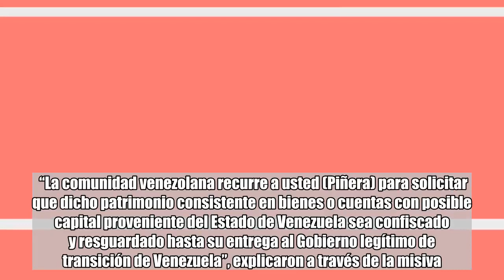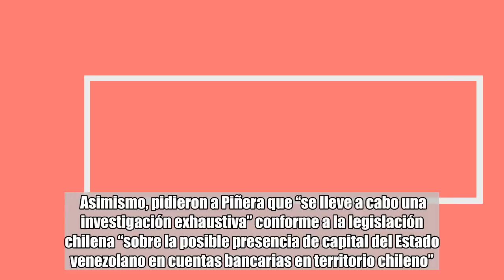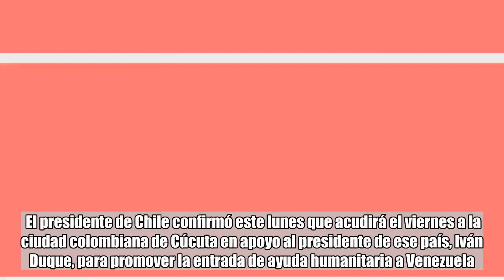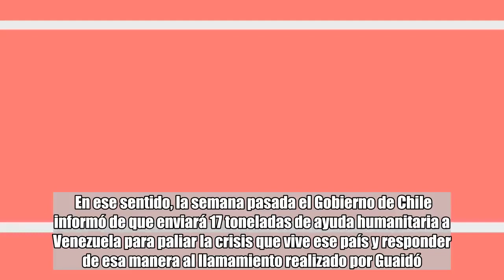Venezolanos en Chile piden a Piñera confiscar bienes del Gobierno de Maduro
La comunidad de venezolanos en Chile entregó este martes una carta dirigida al presidente Sebastián Piñera en la que pidieron al Ejecutivo del país confiscar los “bienes y cuentas” de capital procedente del Estado de Venezuela. “La comunidad venezolana recurre a usted (Piñera) para solicitar que dicho patrimonio consistente en bienes o cuentas con posible capital proveniente del Estado de Venezuela sea confiscado y resguardado hasta su entrega al Gobierno legítimo de transición de Venezuela”, explicaron a través de la misiva. El documento, que fue entregado este martes en la oficina de partes del Palacio de La Moneda, sede del Gobierno de Chile, está firmado por unos 1.000 ciudadanos venezolanos residentes en el país suramericano. En ese sentido, explicaron en la carta que dicha acción se realizó “en aras de mantener el equilibrio en el restablecimiento y apoyo al Gobierno legítimo de Venezuela y en detectar los posibles delitos de corrupción y blanqueo de capitales que pudieran haberse cometido en Chile”. Ese Gobierno legítimo al que se refieren desde la comunidad venezolana en Chile es el encabezado por el jefe del Parlamento de Venezuela, Juan Guaidó, quien se adjudicara las competencias del Ejecutivo como presidente encargado del país por considerar ilegítimo a Nicolás Maduro tras ser reelegido en unos comicios que la oposición tacha de “fraudulentos”. Asimismo, pidieron a Piñera que “se lleve a cabo una investigación exhaustiva” conforme a la legislación chilena “sobre la posible presencia de capital del Estado venezolano en cuentas bancarias en territorio chileno”. También se refirieron a los “bienes inmuebles o muebles pertenecientes al Gobierno del usurpador Nicolás Maduro”. “A su nombre o al de terceros a su resguardo, con capital perteneciente a la república bolivariana de Venezuela y, de confirmarse tales adquisiciones, como ha ocurrido en otros países (…), dicho patrimonio pertenece al pueblo de Venezuela y por ende será necesario para fines de la reconstrucción del país”, afirmaron en la misiva. También solicitaron que “sea declarada la prohibición de ingreso a territorio chileno de funcionarios adeptos al Gobierno de Maduro Moros, a fin de impedir su libre tránsito, así como el posible manejo de los bienes o cuentas que posean en este país”. El presidente de Chile confirmó este lunes que acudirá el viernes a la ciudad colombiana de Cúcuta en apoyo al presidente de ese país, Iván Duque, para promover la entrada de ayuda humanitaria a Venezuela. Guaidó anunció hace algunos días que más de un millón de personas se dedicarán a distribuir “por tierra, por agua y por aire”, el próximo sábado 23 de febrero, la ayuda humanitaria que se está acopiando en esa localidad colombiana, aunque hasta ahora es incierto lo que sucederá ese día ya que el presidente Nicolás Maduro ha señalado que “no ingresará ninguna ayuda humanitaria” a su país. En ese sentido, la semana pasada el Gobierno de Chile informó de que enviará 17 toneladas de ayuda humani